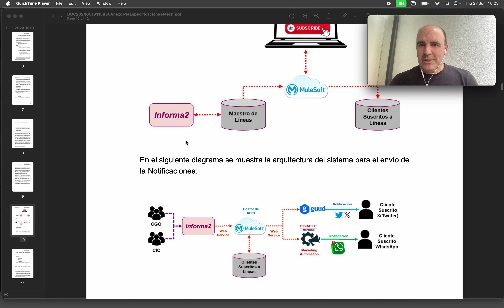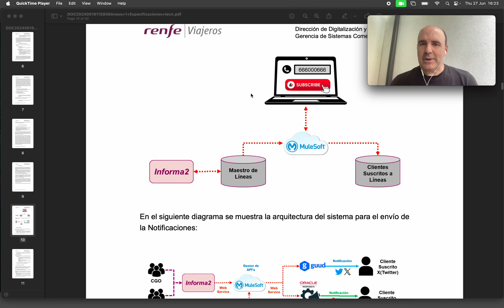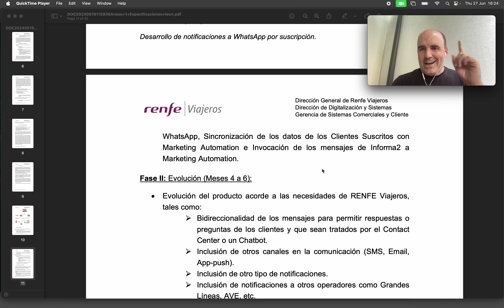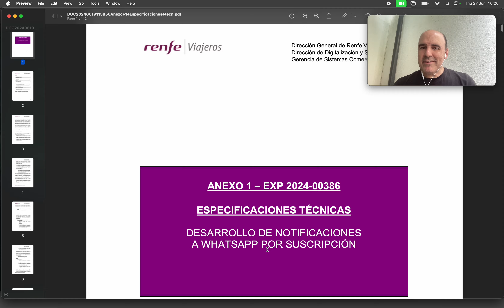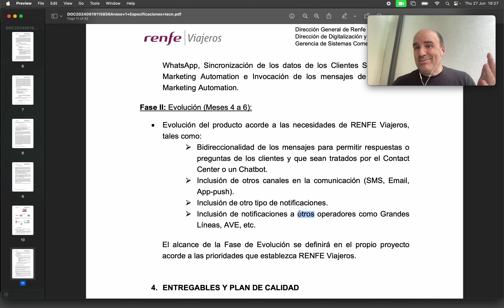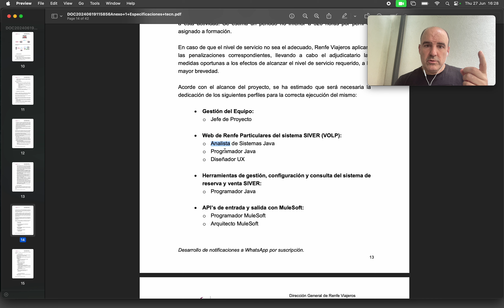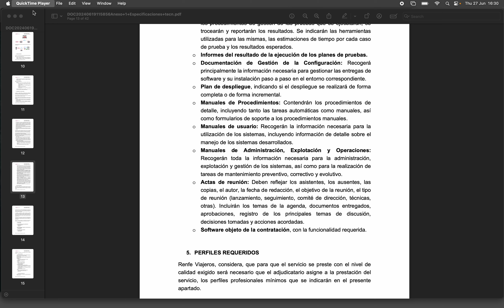Decimos que NO a 239,000 € 🔥🔥🔥🔥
No todo es posible en el mundo de WhatsApp y menos hacer un frankestein como este.